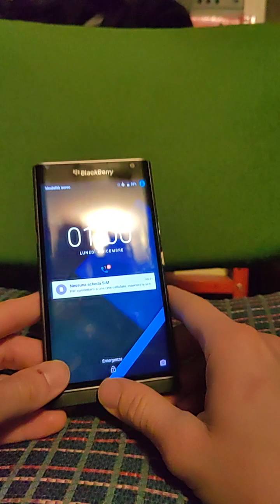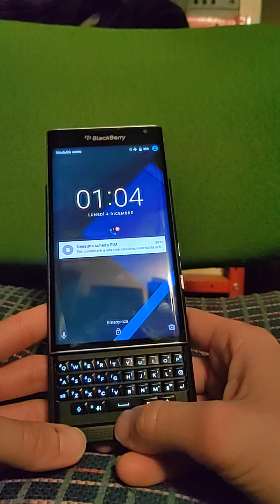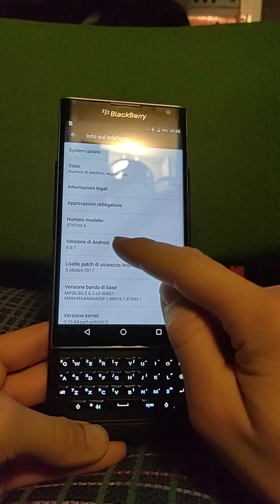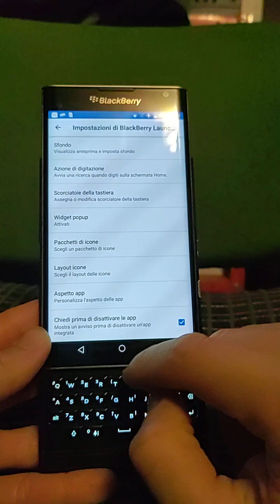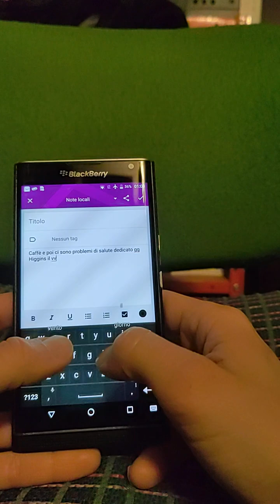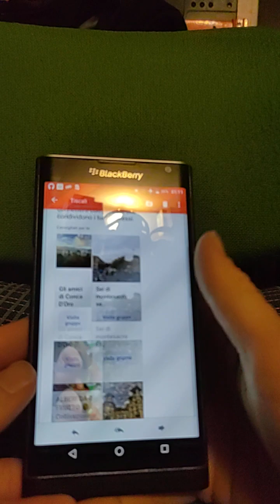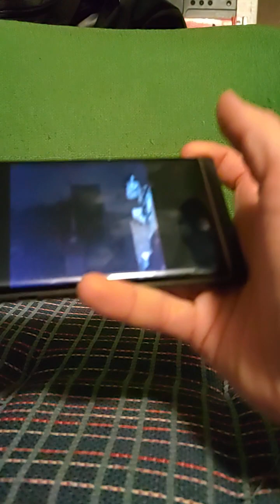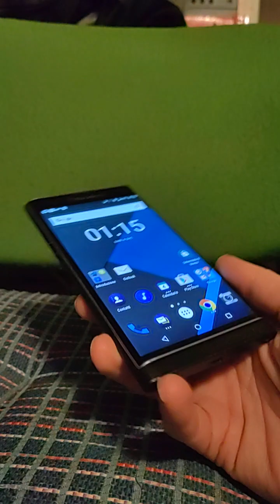A video about a legend... the BlackBerry Priv! _-2023_--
What about a smartphone with the keyboard? A slider keyboard? COOL!